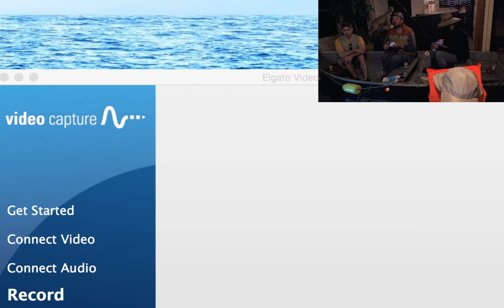Sega Marine Fishing in a boat with friends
Joshy, James, Eliott, Craig and Hannah set sail for a fabulous fishing adventure.